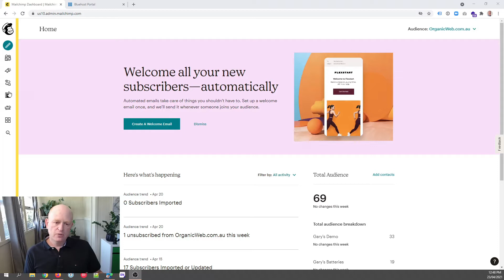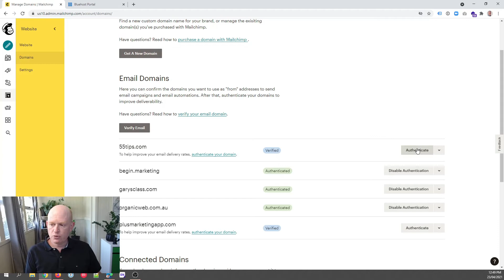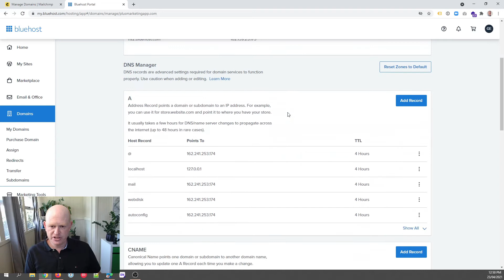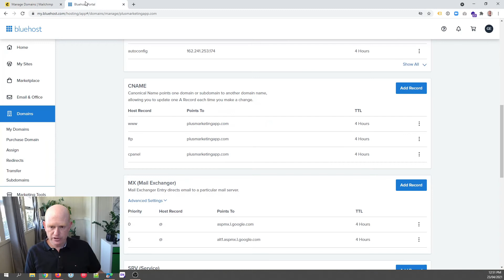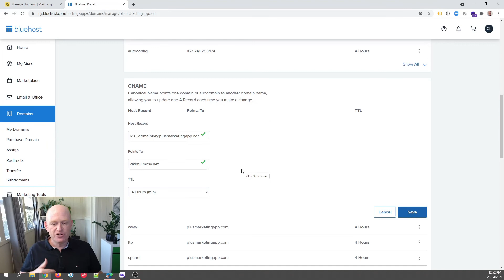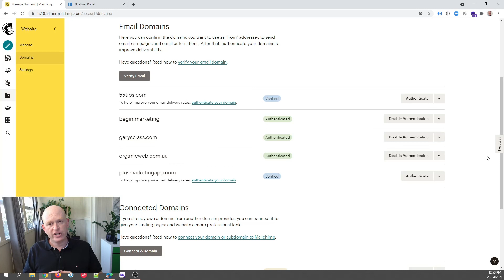Get Higher Email Delivery Rates - Authenticate Mailchimp in Bluehost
Do you want better delivery rates for your Mailchimp email campaigns? Is your Mailchimp marketing landing in spam folders or the Gmail promotions tab? These instructions show how to authenticate the domain you use for sending from Mailchimp where your domain is hosted by Bluehost.

Authenticating your domain is one of the best things you can do to get better email marketing results. Mailchimp give you the CNAME record details that you need to add to your DNS host. Gary, a Mailchimp certified partner, shows you where to get the domain details in Mailchimp. Gary then demonstrates how to create the necessary DNS CNAME records in Bluehost. This is a once-off and doesn't need to be repeated.

Once you have authenticated your domain then you'll notice less emails going straight to spam folders (such as your campaign test emails) and you'll notice better open and click rates for your email marketing.